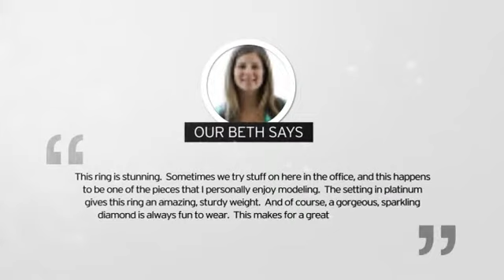3/4ct Round Shaped Diamond Solitaire, Platinum H/I and SI2 clarity. - SuperJeweler.com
3/4ct Round Shaped Diamond Solitaire, Platinum H/I and SI2 clarity. is brought you